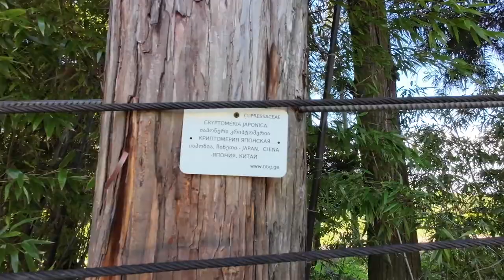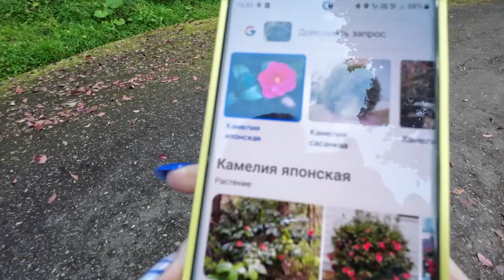Празднуем д.р. Антона! На мотоцикле по Батуми. Ботанический сад.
У Антона на его день рождения прилетела сестра и такой большой и веселой компанией мы и отметили этот праздник в ресторане на берегу реки.
Также, в один из дней, я позавтракал на улице блинчиками и поехал кататься по утреннему летнему Батуми. И, конечно, взял вас с собой ))
А ещё я ждал весны и Дашиного приезда, чтобы всем вместе посетить Ботанический сад. Он в это время особенно хорош, так как наполнился красками, и ароматами. Это потрясающее место для прогулки на весть день!

Разделы видео:
0:00 Встречаем Олесю
4:16 День Рождения Антона
11:29 Батуми на мотоцикле
18:12 Завтракаем блинчиками
20:01 Ботанический сад